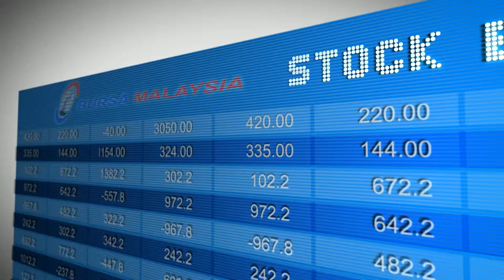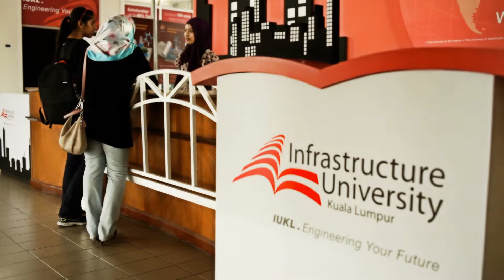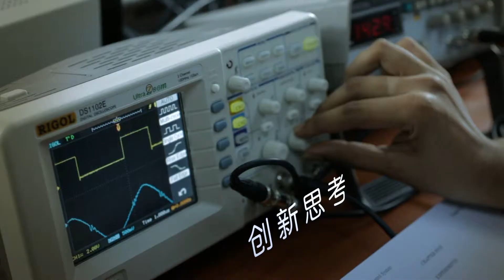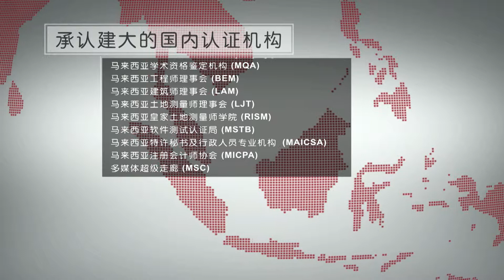IUKL Corporate Video (Chinese Version)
IUKL being the foremost infrastructure university in Malaysia, which emphasizes the integration of both hard and soft aspects of infrastructure, aspires to produce technopreneurs and skilled manpower with outstanding communication, technological and managerial skills.

Enhanced with up-to-date academic facilities, and tutored by highly qualified lecturers among whom are industry practitioners, IUKL strives to ensure high quality education in areas of Engineering, Business, Communication, Language Studies, Architecture, Biotechnology, Information Technology and many more.